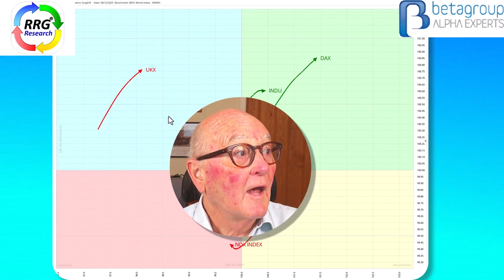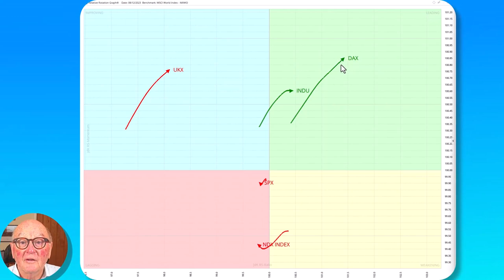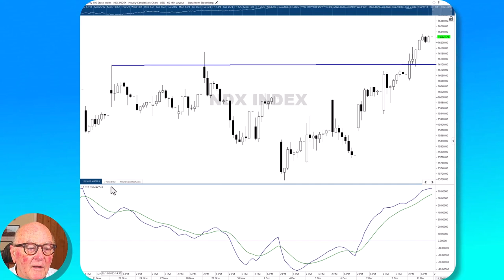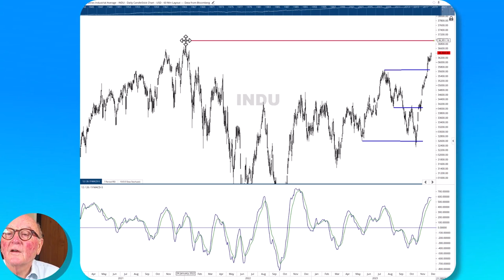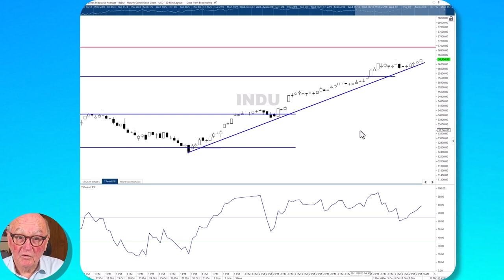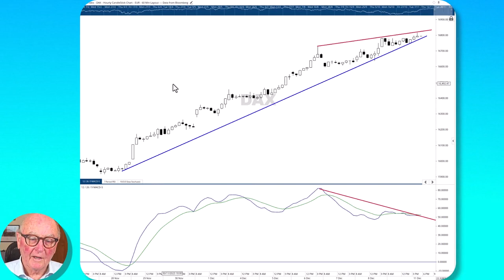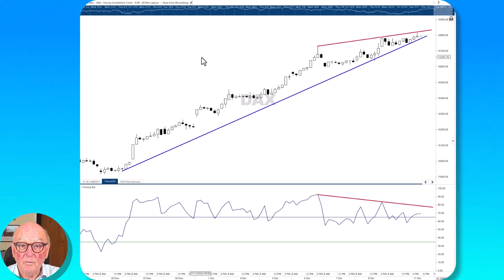Could today’s US CPI data buoy indices? | RRG Research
Trevor Neil of RRG Research offers his thoughts on several major indices ahead of today’s US consumer price index (CPI) data announcement at 1.30pm (UK time), with markets expecting that the headline rate of inflation eased to 3.1% in the year to November, the lowest reading since June.